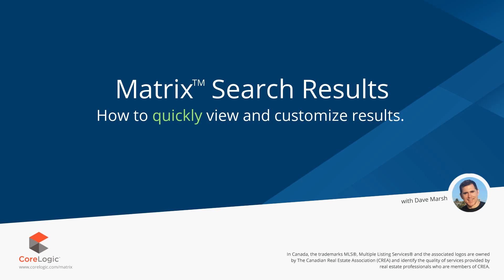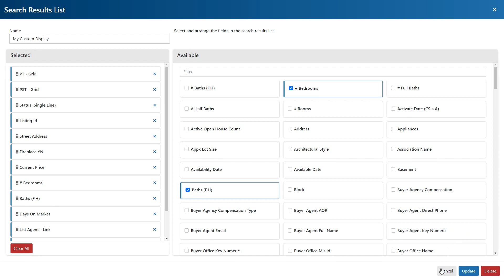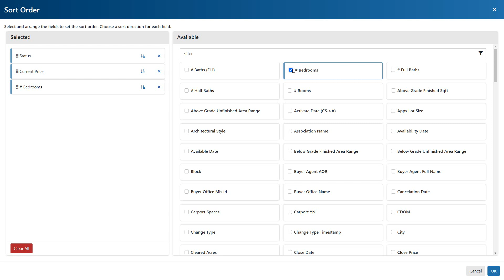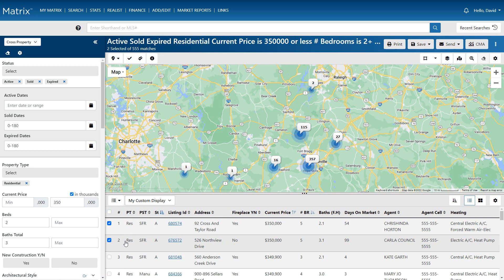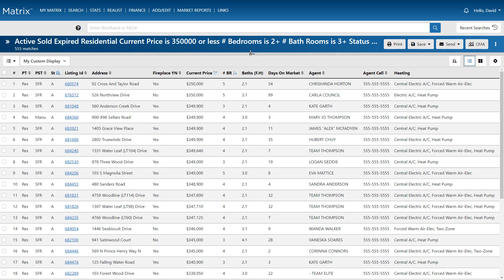Matrix™ 3PS Search Results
This video explores how to view and customize your search results using the 3 Panel Search.

Applies to: Matrix 11.0+

00:00 - Introduction
00:38 - Customize Single Line Fields
01:08 - Criteria Fields Settings
00:54 --- Clear All Fields
00:59 --- Clear Individual Fields
01:10 --- Add New Fields
01:21 --- Customize Field Order
01:32 --- Rename and Save Custom Fields
01:49 - Sort Results
03:05 - Select Properties
03:15 - Narrow Properties
03:22 - Discard Properties
03:30 - Maximize Viewing Area
03:38 - Preview Properties
03:44 - Gallery Display
03:49 - View Primary Photos
03:55 - View Gallery Photos

⚖ Legal
In Canada, the trademarks MLS®, Multiple Listing Services® and the associated logos are owned by The Canadian Real Estate Association (CREA) and identify the quality of services provided by real estate professionals who are members of CREA. CoreLogic is not a member of CREA but is authorized to provide certain services to CREA's members.